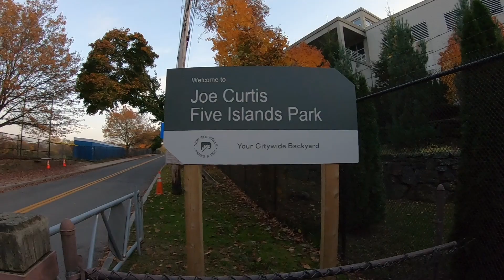FIVE ISLANDS PARK NEW ROCHELLE, NEW YORK HD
Five Islands Park has a large grassy area, sunbather's beach, picnic areas, pavilion, large children's play area with equipment.